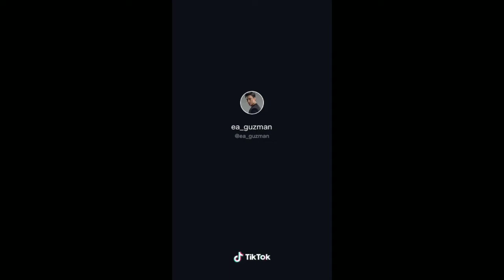EA Guzman Viral Tiktok Compilation